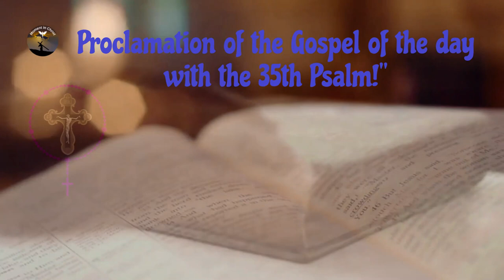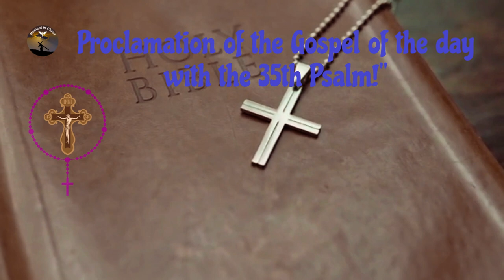Proclamation of the Gospel of the day with Psalm 35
"Welcome to another episode of the Momento em Cristo channel! In this video, we will reflect on the Gospel Proclamation of the day and how it relates to Psalm 35. Psalm 35 is a hymn of praise to God, recognizing his greatness and kindness. Along with the Gospel Proclamation, we will see how these truths can bring peace and hope to our lives. Don't miss this opportunity to delve deeper into the Word of God and strengthen your faith. Watch now our video on the Gospel Proclamation of day with Psalm 35!"

Proclamation of the Gospel of Jesus Christ according to Mark (7-24-30)
At that time, Jesus left and went to the region of Tire and Sidon. He entered a house and didn't want anyone to know where he was. But he couldn't stay hidden.
A woman, who had a daughter with an unclean spirit, heard about Jesus. She went to him and fell at her feet. The woman was a pagan, born in Syrian Phoenicia. She begged Jesus to cast the demon out of her daughter. Jesus said, "First let the children be satisfied, because it is not right to take the children's bread and throw it to the dogs."
The woman replied, “It is true, Sir; but also the little dogs, under the table, eat the crumbs that the children drop”.
Then Jesus said: “Because of what you just said, you can go home. The devil has already left your daughter.” She returned home and found her daughter lying in bed, as the demon had already left her.

👉 Prayer Channel .

WORDS OF THE HOLY FATHER
When, finally, God presents the woman, the man recognizes exultantly that that creature — and that one alone — is part of him: «bone of my bones, flesh of my flesh» Finally there is a reflection, a reciprocity. (…) We must restore honor to marriage and the family! The Bible says something very beautiful: the man meets the woman; they meet and man must leave something behind in order to find her fully. Therefore, the man will leave his father and mother to go to the woman. It's beautiful! This means starting to walk a new path. Man is all for woman, and woman is all for man.”